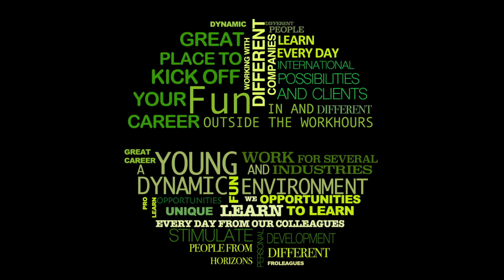Sinan Polatoglu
Our data scientists combine social sciences, quantitative methods and computer science. Curious to learn more? Watch Sinan!